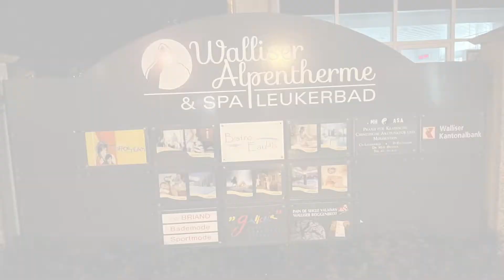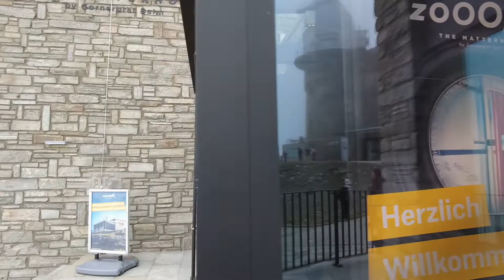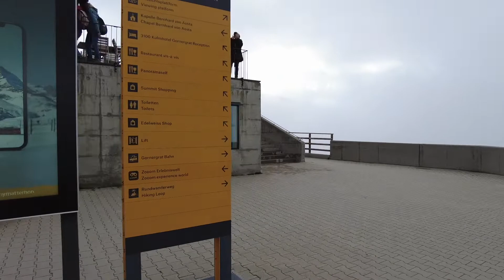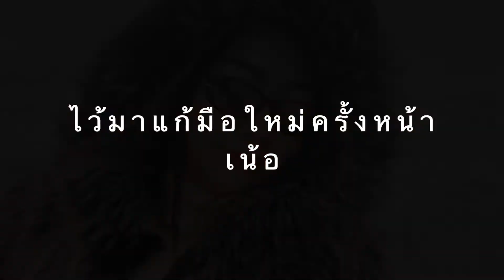Fong พาไป - พาไปเที่ยว Switzerland - Swiss EP5 - Leukerbad / Zermatt / Matterhorn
switzerland leukerbad zermatt matterhorn พาไปเที่ยว Swiss กันครับ